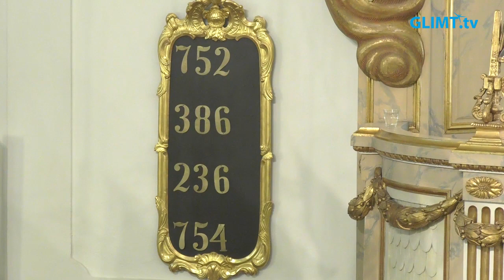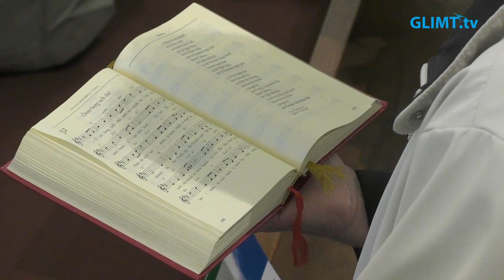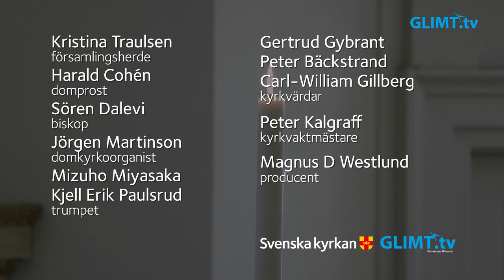Högmässa på Första söndagen efter trefaldighet, 19 juni, från domkyrkan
Dagens tema är ”Vårt dop”. Medverkar gör: Sören Dalevi, biskop, Kristina Traulsen, församlingsherde, Harald Cohén, domprost, Jörgen Martinson, domkyrkoorganist.